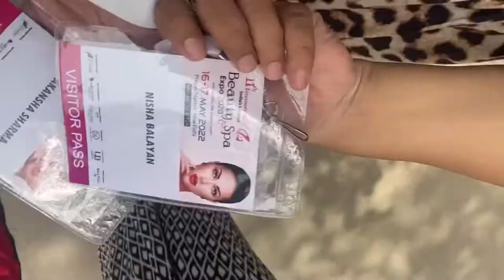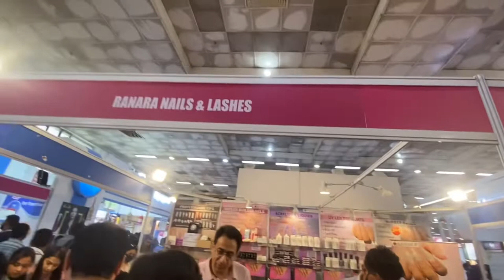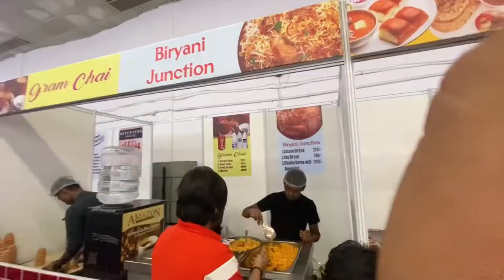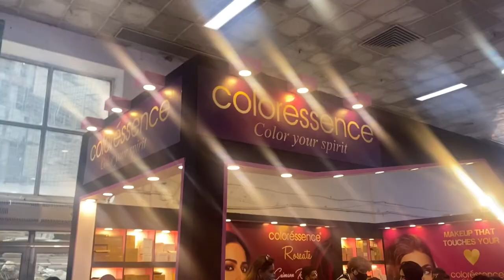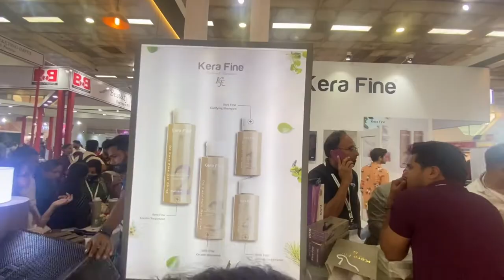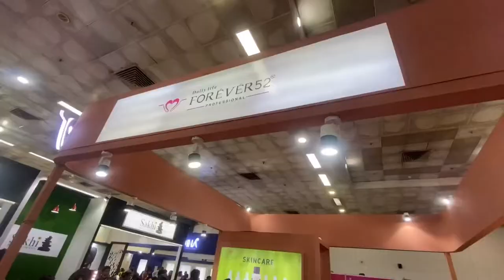Beauty Expo 2022 ✨ || Kartik Aaryan Se Milne Ja Rahi Hun 😍🙈|| Bhool Bhulaiyaa 2 VLOG 👻